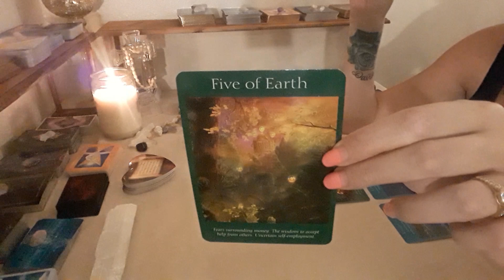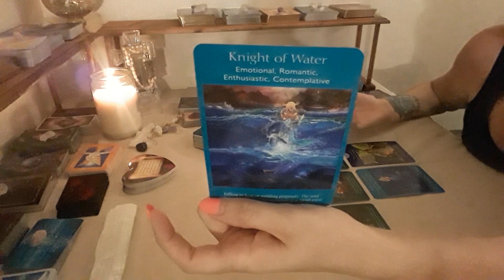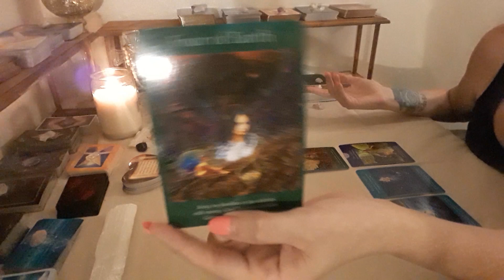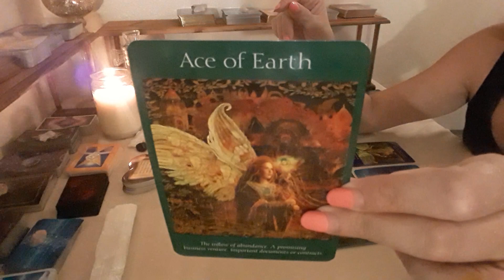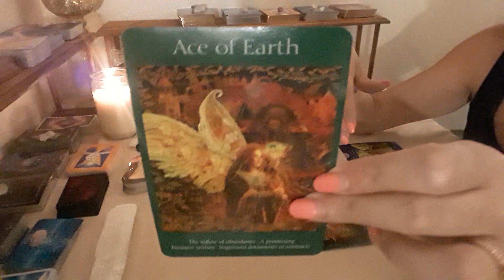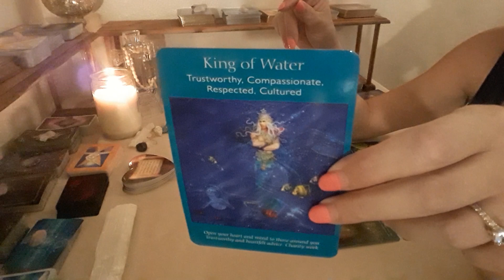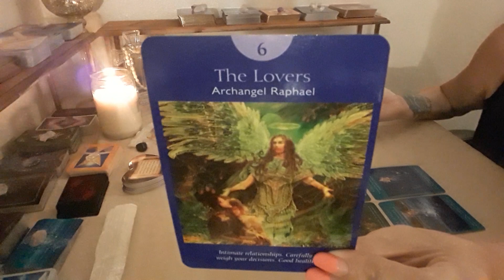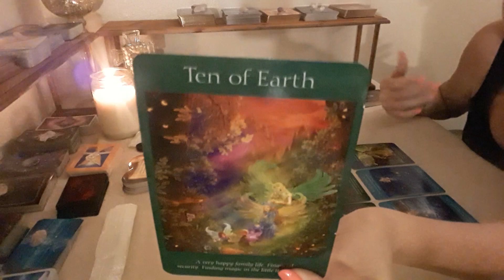LEO Money & Career July~Don't Worry...Success Is Here!!! 2019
Hello Leo and Cross Watchers welcome to your weekly LOVE reading!

Subscribers will receive $10 OFF their first reading, $10 off their 2nd reading if you post a review on my Facebook page and one subscriber a month will be chosen for a FREE reading!

$10 per Question (email or text only)
$35 Celtic Cross (past, present, future, outcome)
$225 for Major Arcana Spread (22 different spreads)

Readings are meant for clarity and guidance. Please do not use the reading to make final decisions in love, career or health!